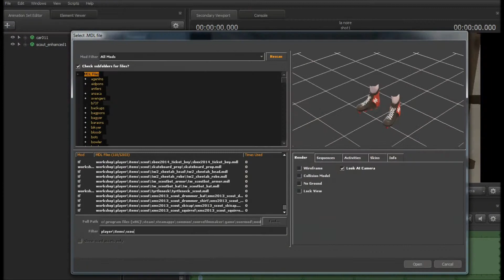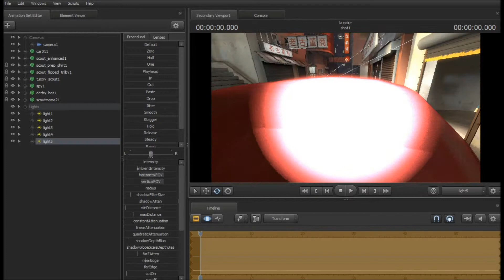SFM: Unwanted Chaperone (Poster Time Lapse)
Screen cast had an error during the recording, hence the small time skip.